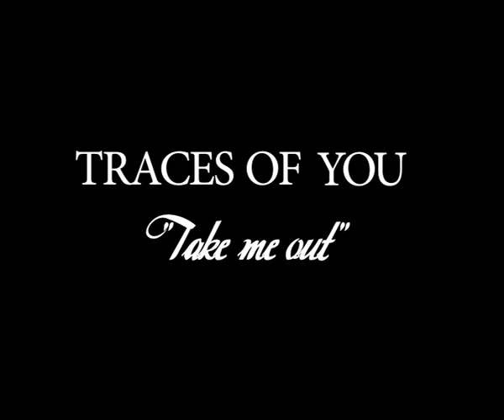Traces of You - "Take Me Out" - Official Video (HD)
A video from the new album "The last Triumph" 2011
Directed by Frank Pellegrino